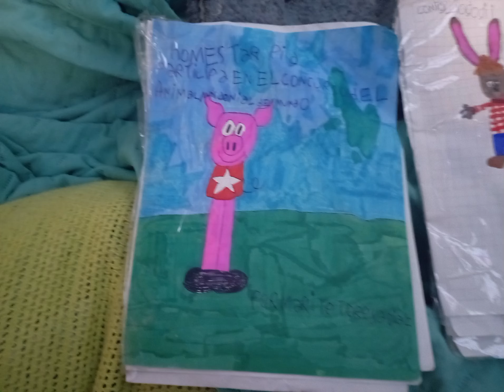maria Teresa Diaz libros